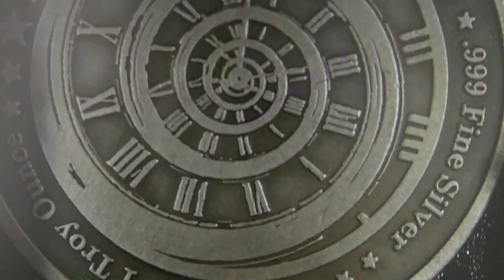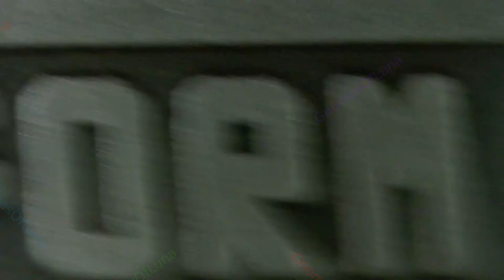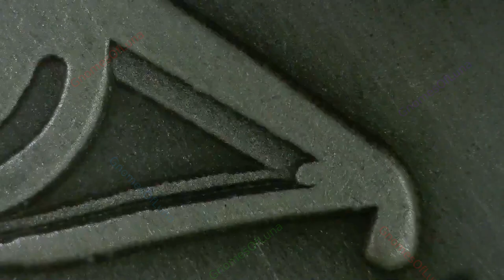Control Obey Surrender Conform / Zero Hour Mint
Control Obey Surrender Conform
Zero Hour Mint

Probably ~2014